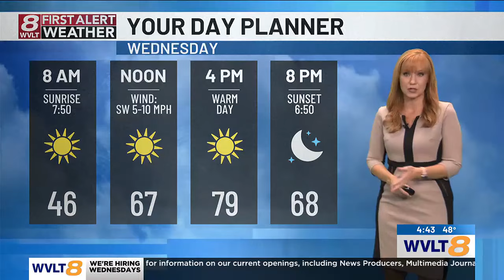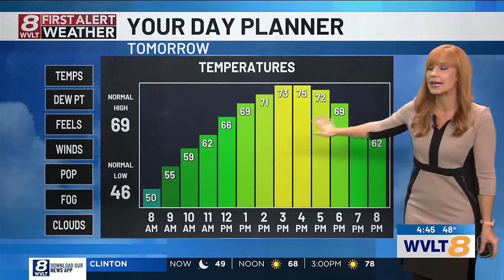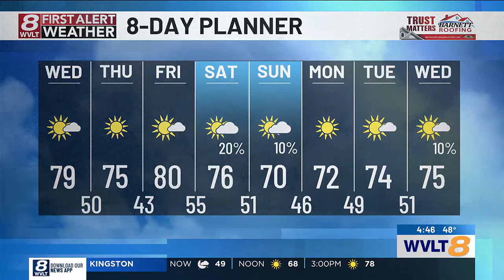Some up and down afternoon temperatures with a cold front on the way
We have some warmer afternoons the rest of this week, as winds start turning and stirring around ahead of our next cold front. The front itself doesn’t bring much rain at all, but it will help to knock a few days back closer to normal.